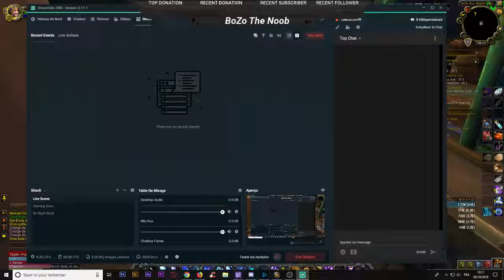World of Warcraft BozoleNoob Game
Bozole The Noob Channel
Mode Gaming
Le cavalier sans tête
Wow Headless Horseman wow WoOt